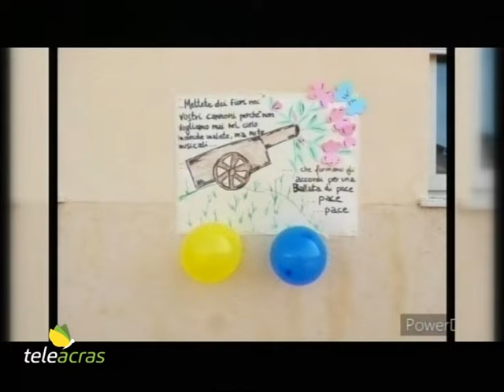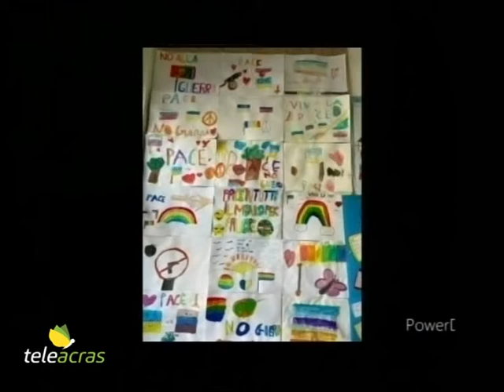Teleacras – Ucraina, Inno alla Pace alla scuola De Cosmi ad Agrigento – Servizio di Gaetano Ravanà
Ad Agrigento gli alunni del plesso De Cosmi dell’Istituto scolastico comprensivo Montalcini, diretto da Luigi Costanza, protagonisti di un Inno alla Pace. Gaetano Ravanà.